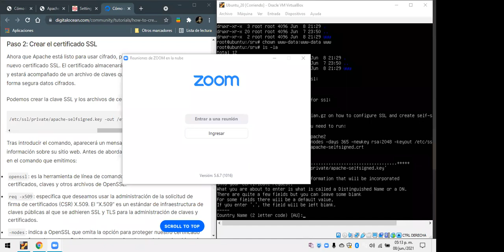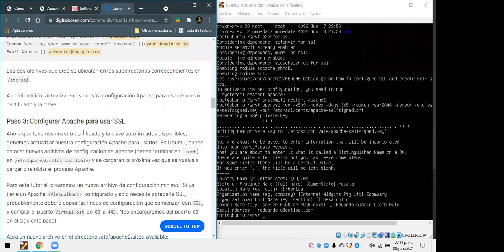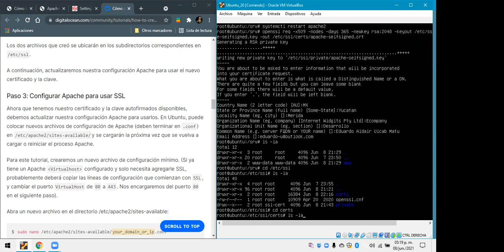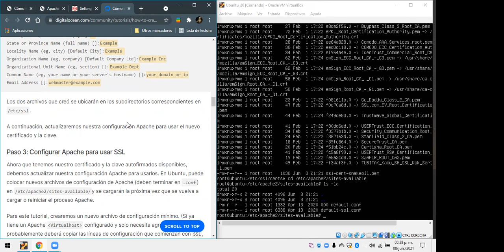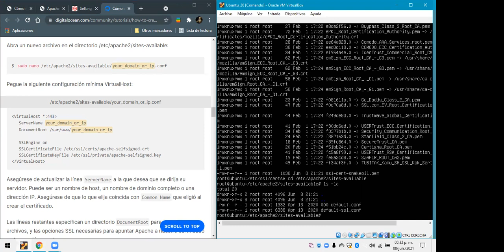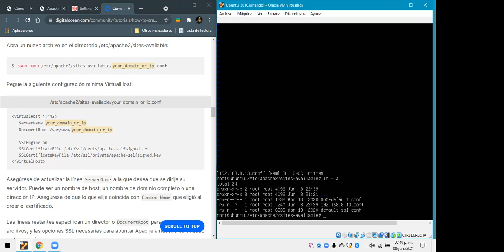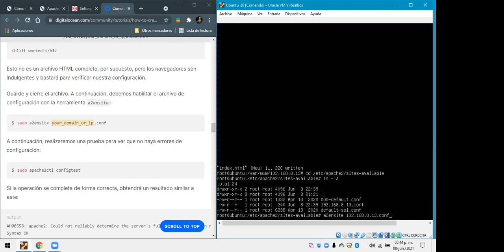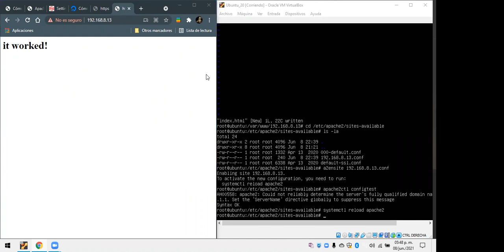clase de ciberseguridad 9AIEVND 17 11 08062021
Clase de Ciberseguridad 9A IEVND a las 17:11 PM del día 08 de Junio del 2021 de la Universidad Tecnológica Metropolitana